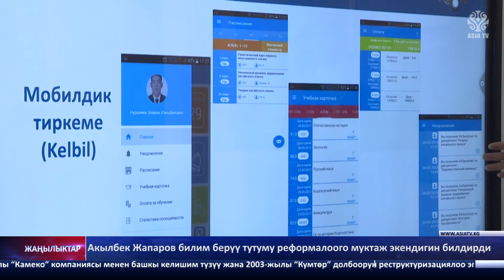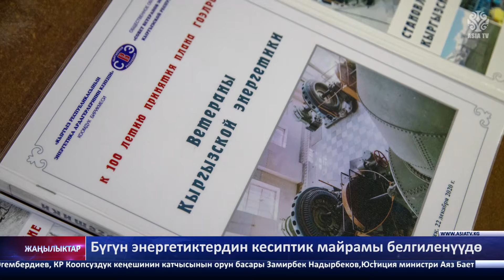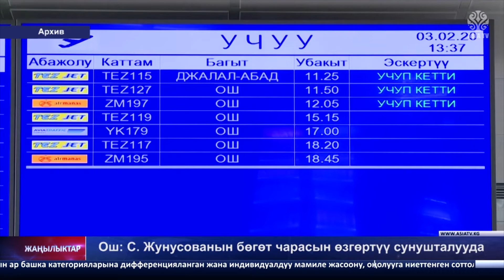"Азия ТВ" жаңылыктары (22.12.2021-ж.)